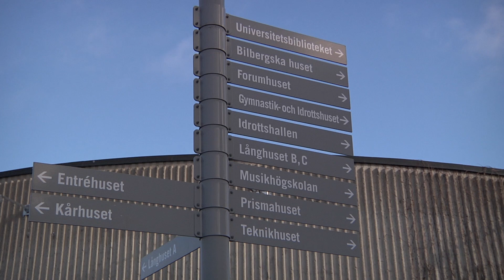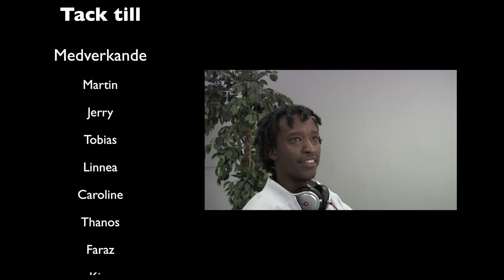Va' sa du?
Grupp 3:s dokumentärfilm, VT-15, MKV B inr. film

Tack till alla som deltog i dokumentären, samt de som hjälpte till eller bidrog på andra sätt!

--Medverkande---
Martin
Jerry
Tobias
Linnea
Caroline
Thanos
Faraz
Kira
Ebba
Natalie
Jonas
Naimi
Zadmarcmugisha
Fredrika
Pernilla
Ellen
Jens
Toti
Lisa
Rickard
Hanna
Kajsa
Isabell
Oskar
Hanna
Alfred
Anton
Benjamin

---Övriga---
Charlie
Fredrik
Anders
Tony
Johan
Dorél